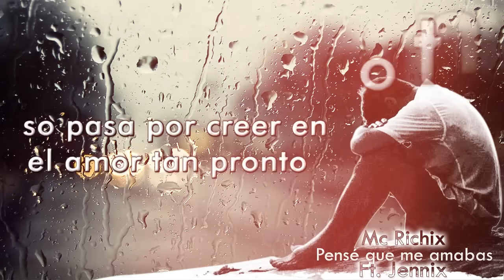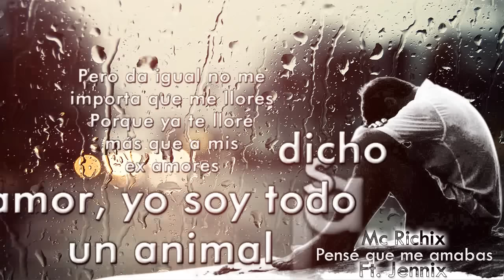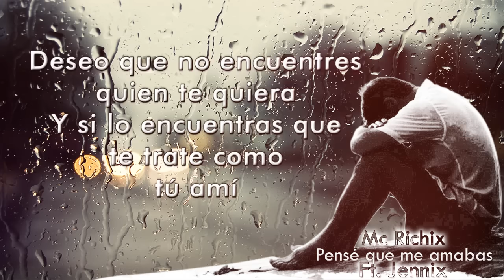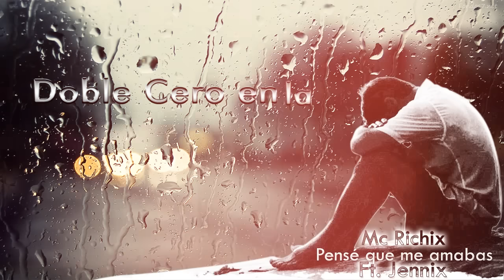💔Pensé que me amabas😭- (Rap Romantico 2018) Mc Richix Ft Jennix + [LETRA]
● SHAZAM

LETRA:

Yo ni en cuenta y en mi cabeza había unos cuernos
¿Te gustan mis abrazos? Ya no vas a tenerlos
Te quise y sigo haciéndolo por tonto
Eso pasa por creer en el amor tan pronto
No quiero explicaciones, nada tuve que ver
Yo si supe serte fiel lo que no supiste hacer
¿Disculpas?, esas te las pido a ti
Por hacerte perder tiempo que invertiste en mí
¿Por quererte? dime, ¿esto es lo que gano?
No fue suficiente tomarte de la mano
Amarte y cuidarte, sé que todo fue en vano
Si por ti ya he llorado todos los océanos
Juré no enamorarme, el corazón se manda
Por hacerme sufrir te pondré una demanda
Tengo un corazón roto, uno más en tu lista
Felicítame al que sigue después de tu conquista
Ya tarde pude ver como eras bien por dentro
Que fingías amarme, ¿la razón?, no la encuentro
De lo que si estoy seguro es que en ti ya no confió
Me corazón era tuyo, ahora ya es mío.

CORO:

No me amaste, fingías que sentías amor
y hoy me rompiste el corazón
Es de dos. no de tres una buena relación, tú
cometiste una traición

El que sigue después de mí, espero que sea algo mejor que yo
Porque luego así pasa me cambian por alguien peor
¿Eso les gusta?, alguien que las trate mal
Me lo hubieras dicho amor, yo soy todo un animal
Pero da igual no me importa que me llores
Porque ya te llore más que a mis ex amores
No te creas no te crezcas por quien fuiste
Sé que fuiste la mejor, jaja era un chiste
¿Lastimarte?, ¿pa qué? si yo no puedo
Hacer sufrir a alguien que en verdad yo quiero
Me despido, ¿quieres estar en el olvido?
Si no es así dame muestras te lo pido
Recordaras todo lo que una ida vivimos
Te darás cuenta que mi amor fue del sincero
Juntos por siempre fue lo que un día dijimos
Pero no cumpliste y me trataste muy feo
Deseo que no encuentres quien te quiera
Y si lo encuentras te trate como tú a mi
Porque alguien que hace mal, un mal es lo que espera
Y yo te hice bien y dolor merecí.